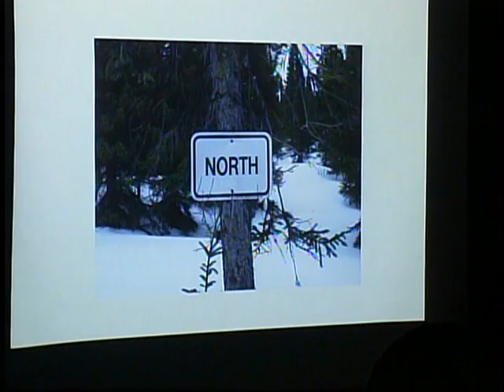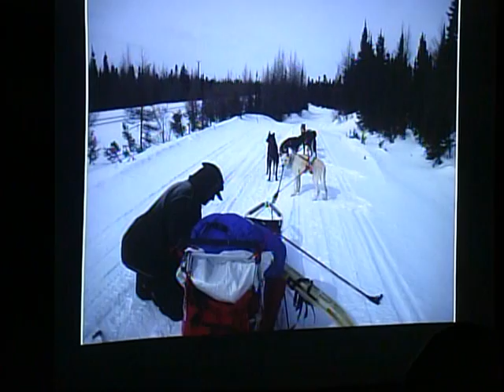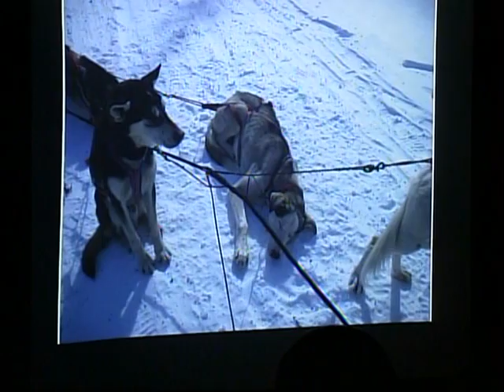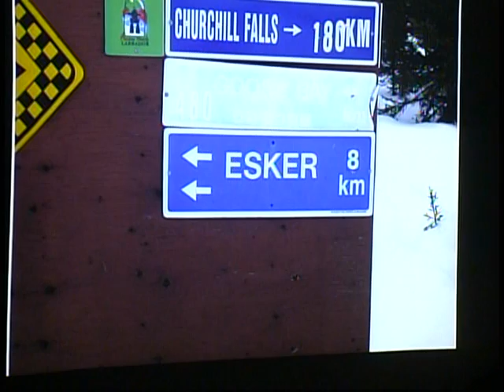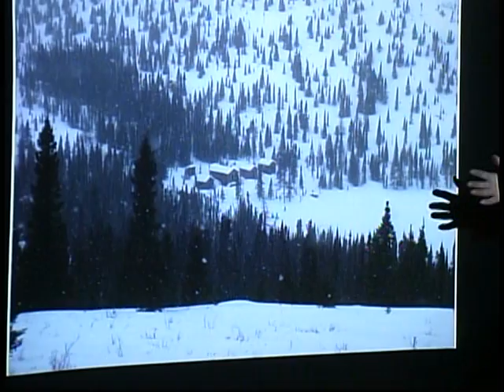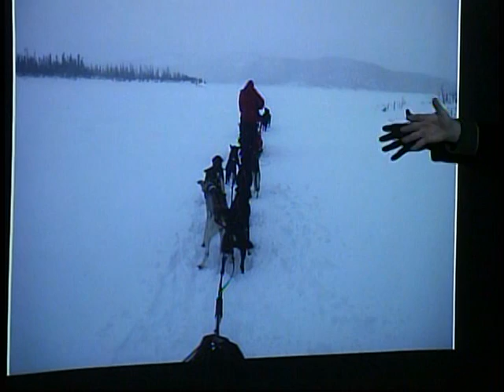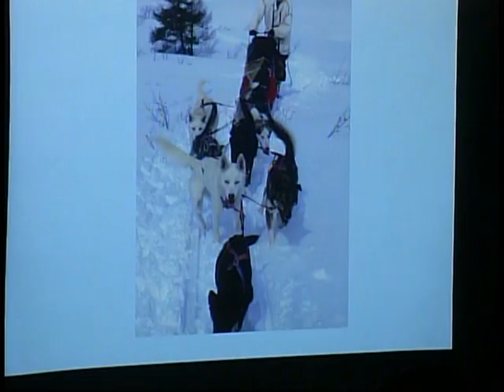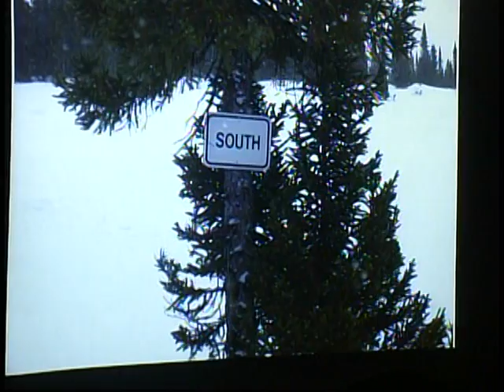Dogsledding in Labrador: Mushing the Menihek Hills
In March of 2013, Ed Blechner and a friend from Maine, Don Hibbs, took 14 dogs to western Labrador for a ten-day, 200 mile dogsledding trip. Blechner presents a slide show of the trip and has one of his sled dogs available for people to meet. Blechner is in his 39th winter of mushing sled dogs. For many years, he has been coaching track at Middlebury Union High School. He resides in Addison with his wife Annette and eleven Alaskan huskies.
021914